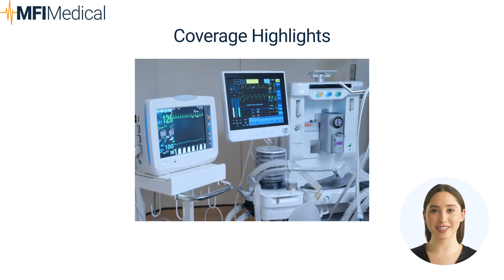MFI Medical Partners with CPS for Extended Warranty Coverage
Protect your medical devices and equipment with MFI Medical’s extended warranty coverage through our partnership with CPS. Ensure longevity, reliability, and optimal performance of your essential tools. For more information and to add extended warranties to your purchases, visit our Extended Warranty Coverage page today!